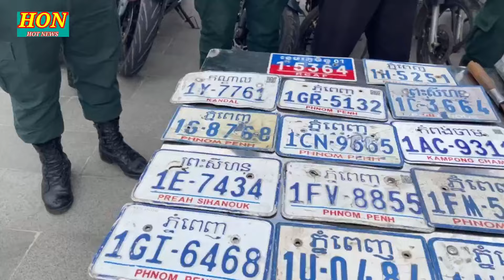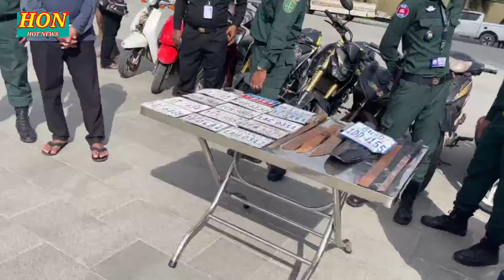សមត្ថកិច្ចបើកបង្ហាញមុខ ក្រុមចោរប្លន់ និងក្មេងទំនើងប្រុសស្រីជាច្រើននាក់